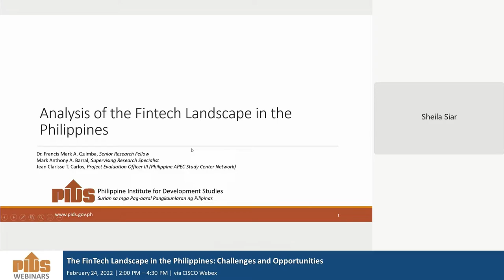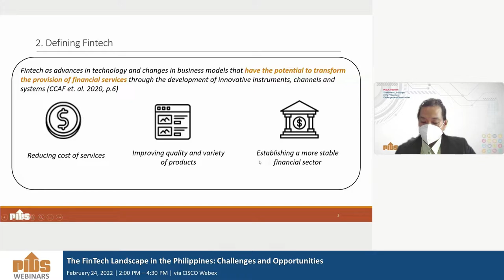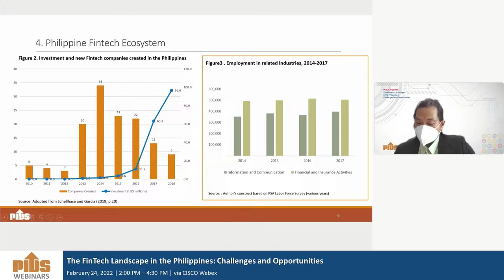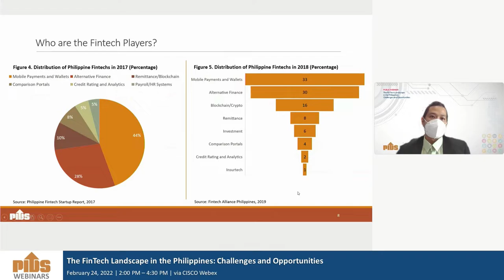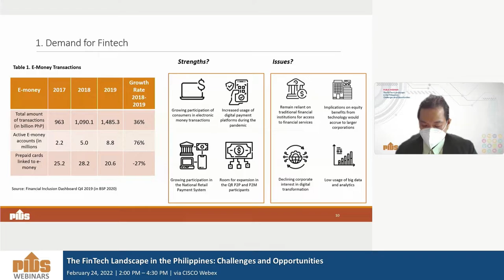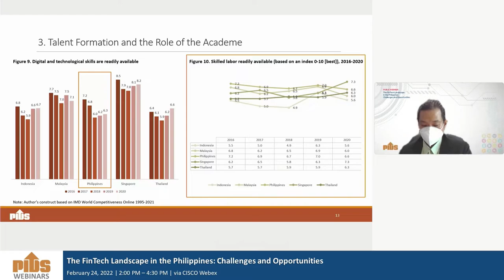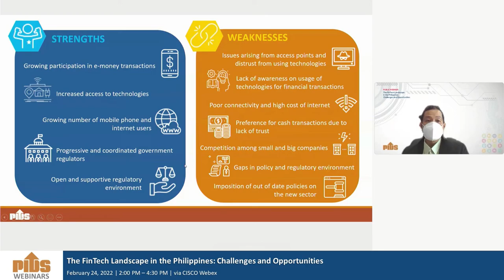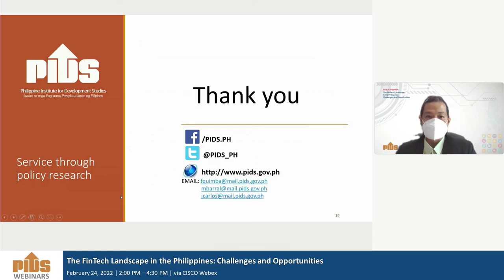Analysis of the FinTech Landscape in the Philippines by Dr. Francis Quimba